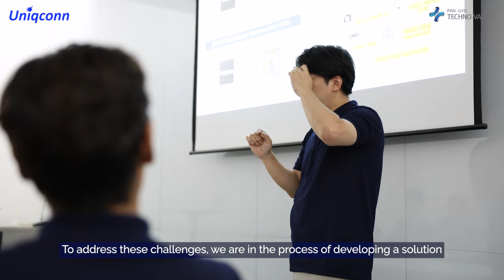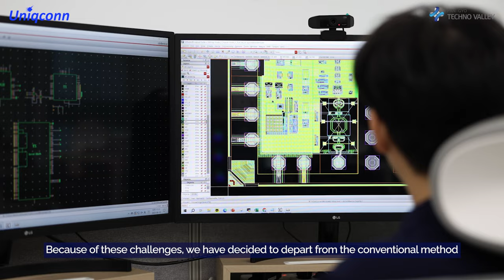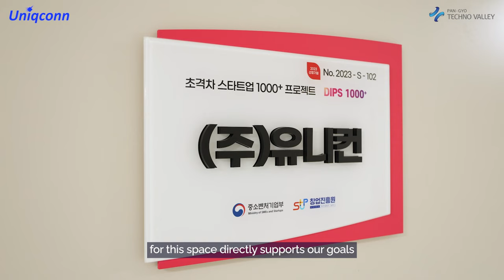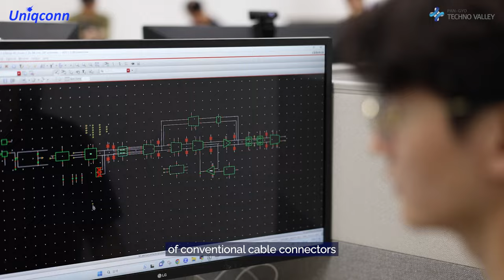Pioneering the Future of Connectivity: Uniqconn's Semiconductor Solution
Uncover the story of Uniqconn, a pioneering company at the forefront of revolutionizing connectivity solutions. Join us as we delve into their journey from traditional cable and connectors to semiconductor-powered innovation. Discover how Uniqconn's team is addressing the challenges faced by conventional connectors and paving the way for seamless and high-speed connectivity. Learn how Pangyo Techno Valley serves as their hub for innovation and how their vision is shaping the landscape of the electronics industry.